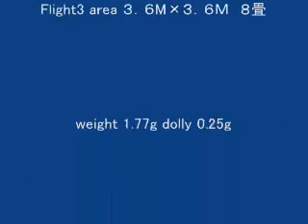An old record 10 years ago . Jun 1 :2006 Micro flyer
２００６年１月１日に撮影したビデオです。今から１０年前に自作の総重量１．７７ｇのラジコン飛行機を８畳間で飛ばして遊んでいました。